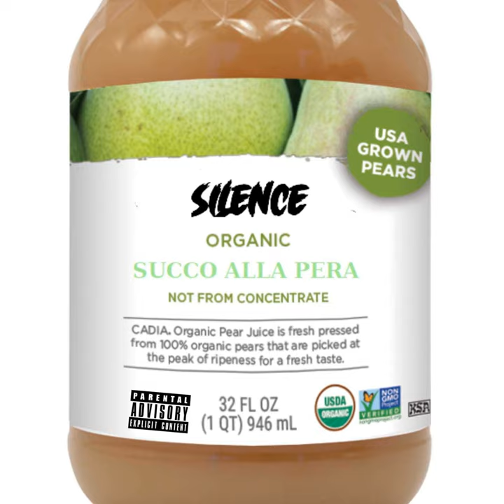Succo alla Pera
Succo alla Pera · Silence